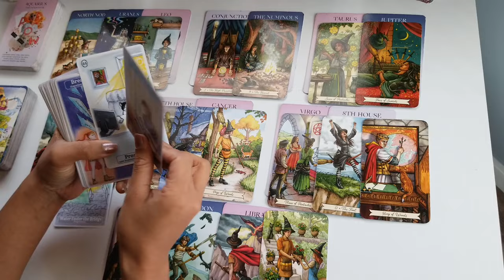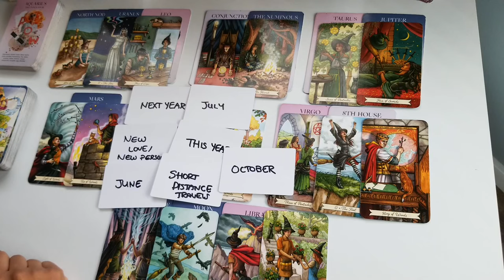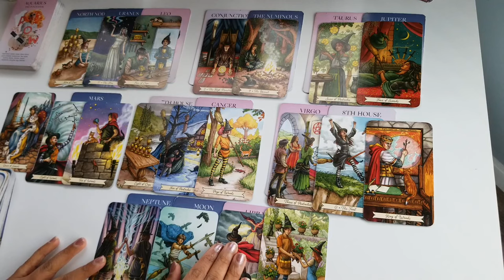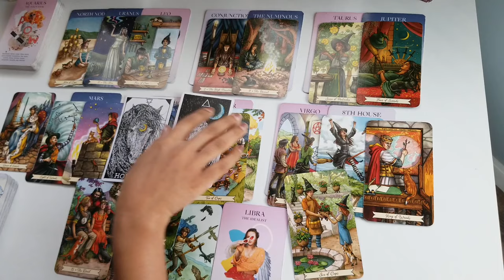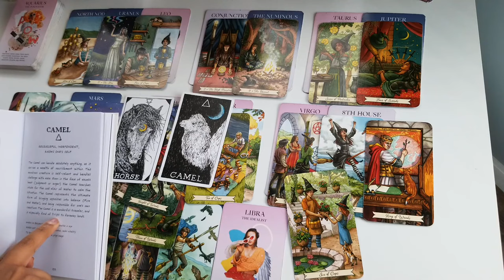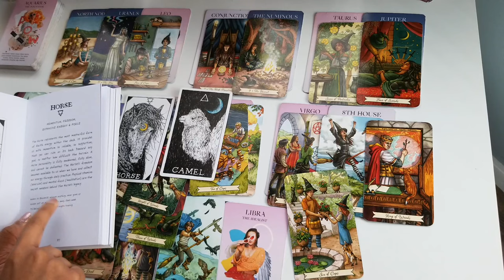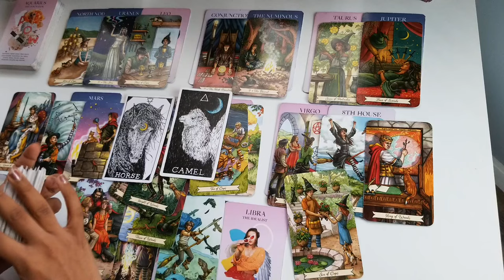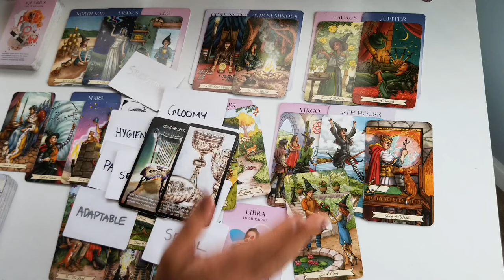Taurus⚘🥰Your person is a star, you're very lucky! Blessed union.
Hello Taurus,

$55 Relationship spread
$55 Future Spouse

For relationship spread: please send me the zodiac signs of those involved, any additional information you would like for me to know(separated, together, no contact, etc.)

For future spouse readings: please keep in mind that I cannot predict exact timing, but if I see synchronicities, I will mention them. I can only tell you where you will be in your journey, when you come across your future person.

Reading will be sent as a pre-recorded video (an unlisted video link via email), in the exact format you see on the channel. We will use both tarot and oracle cards.

** I am not a psychic. I cannot give you definite answers, in regards to your inquiries. I am only here to offer guidance for what you are manifesting into your reality, moving forward. Please keep this in mind before booking a personal reading. The power always lies within yourself, you can change your external circumstances by changing your inner reality, at any given time**

Thank you for supporting the channel, you are very appreciated!